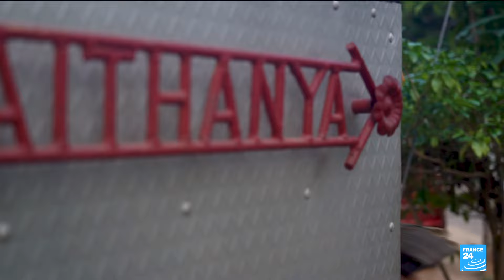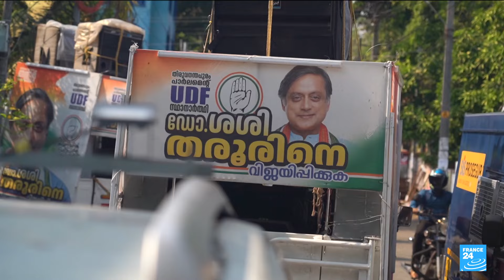Élections en Inde : le BJP à la conquête de l'État du Kerala dans le sud du pays • FRANCE 24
Le BJP, parti nationaliste hindou, intensifie ses efforts en vue des élections dans l'État du Kerala, traditionnellement dominé par des partis régionaux. Cette offensive stratégique témoigne de la détermination du BJP à élargir son emprise au-delà de ses bastions traditionnels. Reportage à Alleppey dans l'État du Kerala.